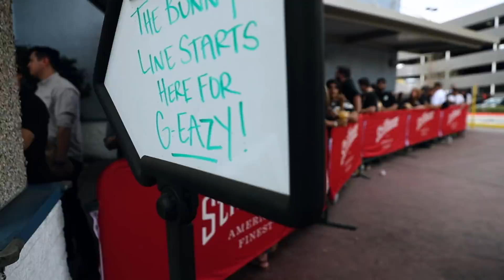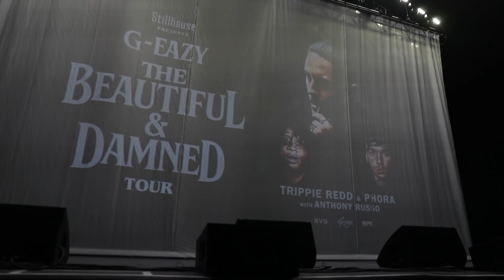The Beautiful & Damned: North American Tour Episode 2